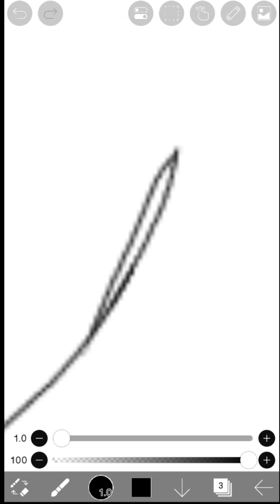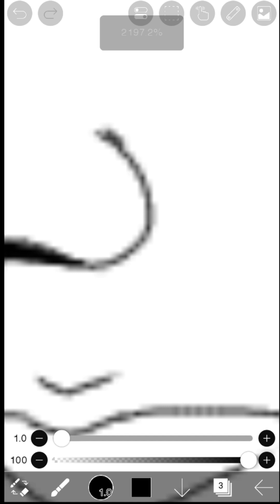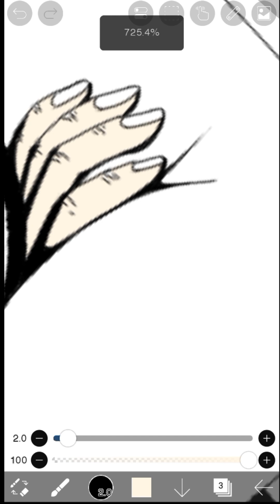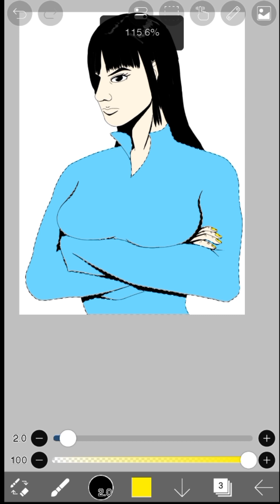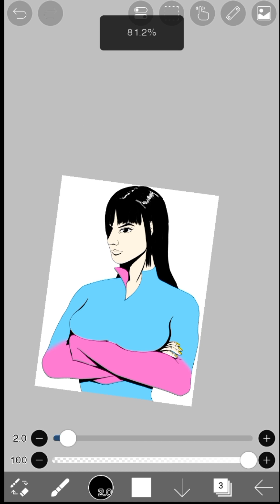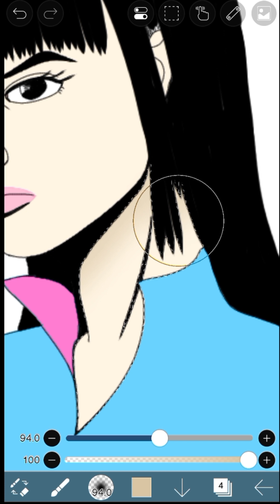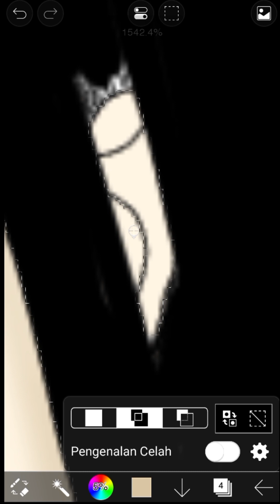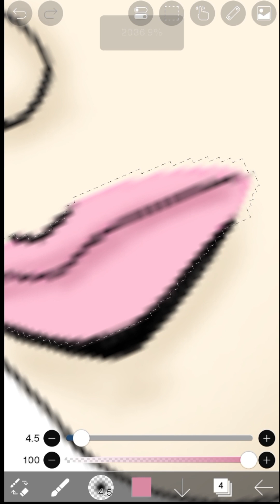Digital Art Vlog | Coloring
Hi everybody. Welcome to this channel. And also can help you in drawing knowledge.